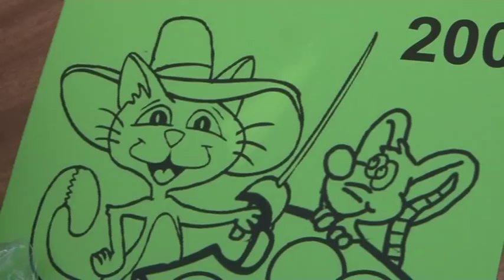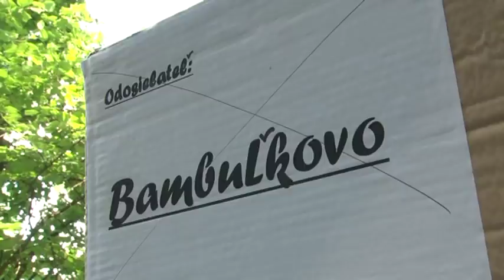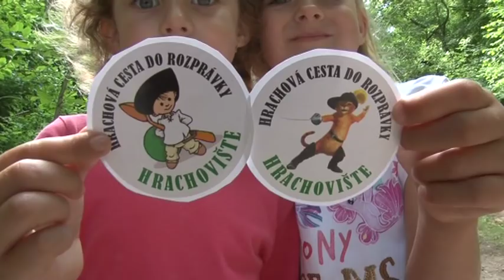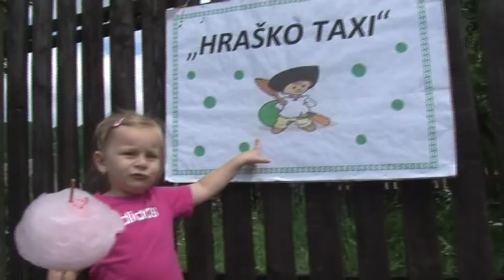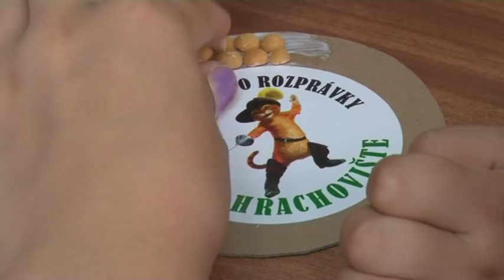Hrachová cesta do rozprávky 2018 - obecné videjko